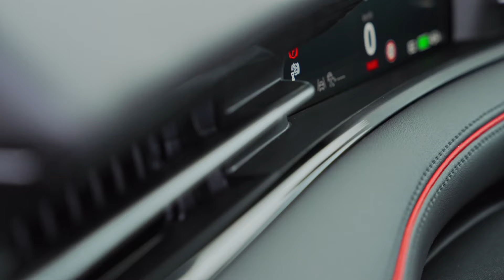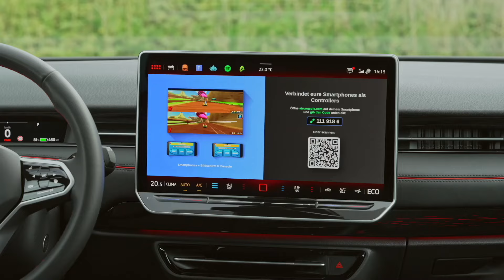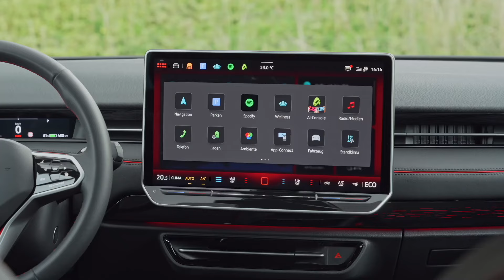Der neue Volkswagen ID.7 GTX und ID.7 GTX Tourer - Einzigartige Cockpit-Landschaft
Konzeptionell geht Volkswagen mit dem ID.7 im Interieur generell einen neuen Weg: Als einziges Fahrzeug seiner Klasse verfügt der VW serienmäßig über ein Augmented-Reality-Head-up-Display. Das eigentliche digitale Cockpit ist deshalb relativ klein, da das Head-up-Display die dominante Informationsquelle für den Fahrer bildet. Als Schaltzentrale fungiert indes das serienmäßige Infotainmentsystem mit seinem im Durchmesser 38 Zentimeter (15 Zoll) großen, optisch freistehenden Touchdisplay und einer selbsterklärend gestalteten Menüstruktur. Die dahinterliegende Architektur der Instrumententafel ist komplett horizontal gegliedert. In dieses geradlinige Design integriert sind die vom 30-Farben-Ambientelicht an Bord der GTX-Modelle serienmäßig durchleuchteten Dekore und das ebenfalls horizontal ausgelegte Band der Luftausströmer. Dazwischen veredelt ein weich gepolstertes Kunstleder mit roten Biesen die Armaturen des ID.7 GTX und ID.7 GTX Tourer. Das Rot findet sich auch in der unteren Spange des serienmäßig beheizbaren Multifunktionslenkrades wieder. Dort ebenfalls integriert: der GTX-Schriftzug.